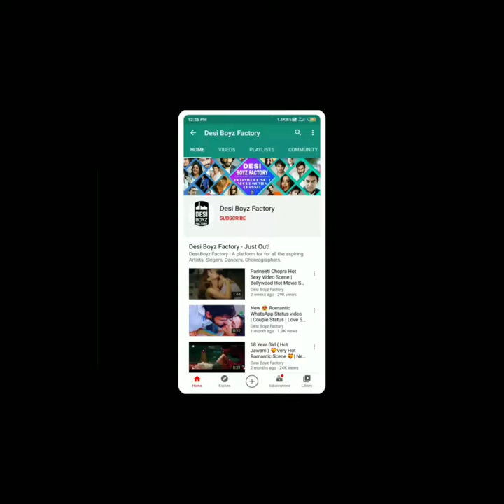Sara Ali Khan French Kissing Scene | Bollywood Hot Movie Scene | Hot Sexy Movie Scene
Desi Boyz Factory

Desclaimer - Just For Entertainment & Gaming
Provided by Desi Boyz Factory Entertainment & Gaming Private Ltd.

Video Highlights
00:00 Introduction

About : Desi Boyz Factory is a YouTube Channel, where you will find entertainment & gaming videos in Hindi, New Video is Posted Everyday :